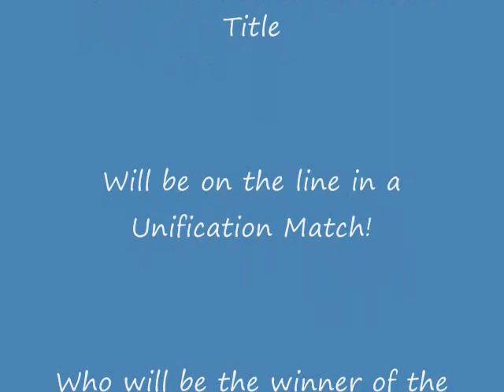PO #24 Part 2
The conclusion of the 3 way lucha match between Glitch, Blizzard, and Dark Phoenix.

Plus, you won't want to miss the aftermath!